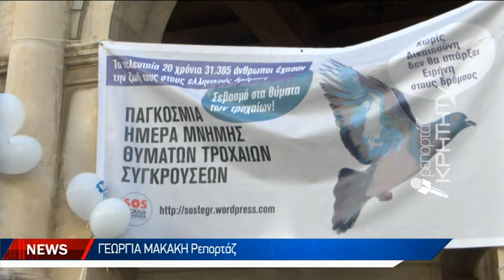2.500 χιλιάδες άνθρωποι χάνουν τη ζωή τους σε τροχαία κάθε τρία χρόνια στην Ελλάδα